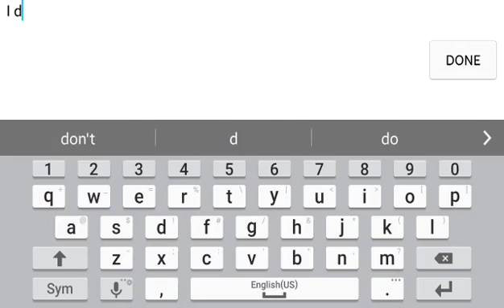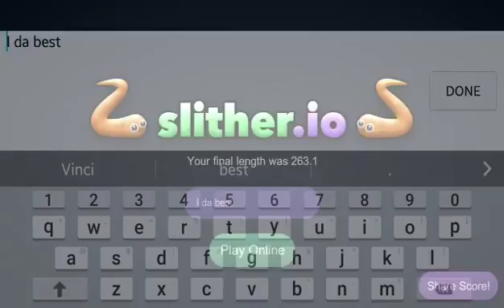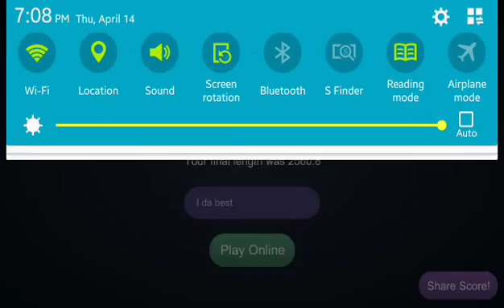Slither.io #2 how to be a good gummy worm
I da best gummy worm ever